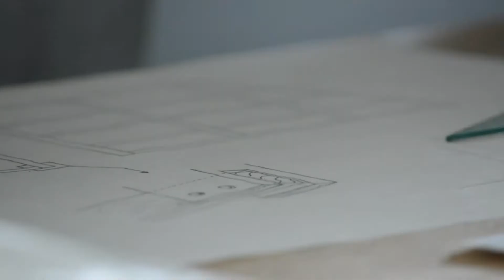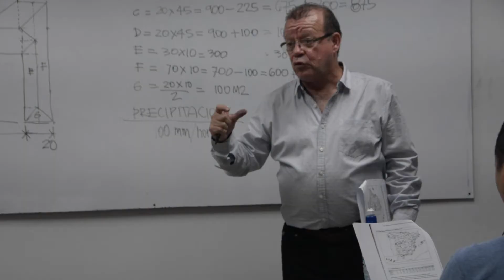¿Cómo fue la experiencia de estos graduados en Arquitectura como estudiantes de ULatina?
Dos graduados de ULatina en Arquitectura cuentan cómo fue su experiencia como estudiantes de nuestra U.